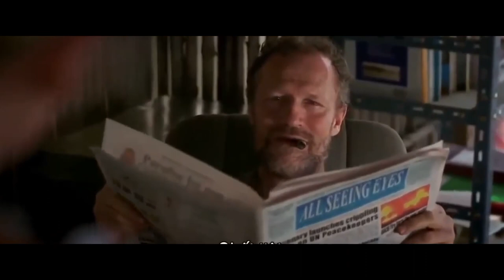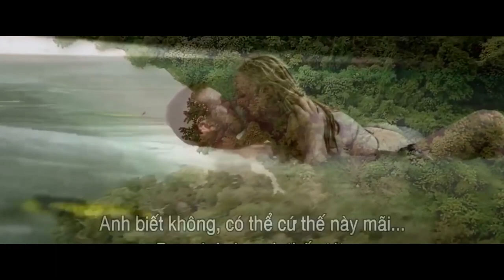THE MARINE 2...[ ACTION FULL MOVIE 1080 HD]